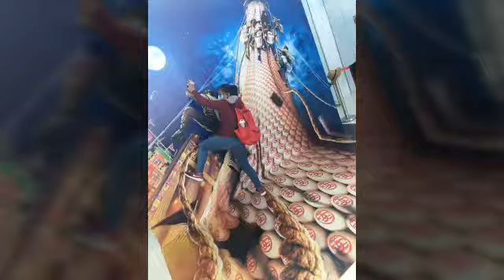Intro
ArivlePalbin OFW